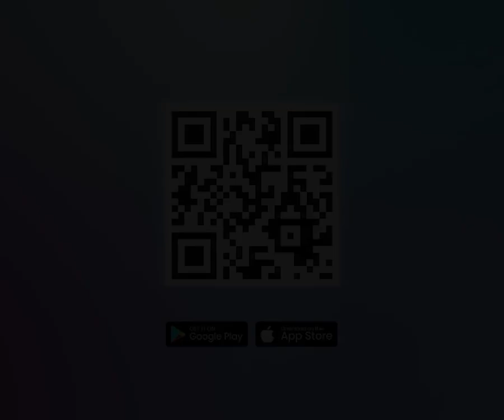Tuntut Keadilan, Angger Dimas Hadiri Proses Pembongkaran Makam Anaknya, Tamara Tyasmara Menangis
DJ Angger Dimas turut menyaksikan proses ekshumasi atau pembongkaran makam jenazah anaknya, Raden Andante Khalif Pramudityo atau Dante (6), di TPU Jeruk Purut, Pasar Minggu, Jakarta Selatan, Selasa (6/2/2024).